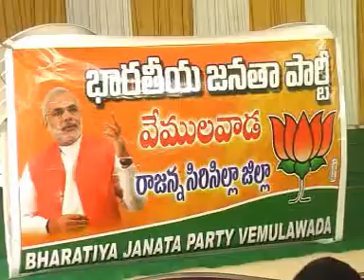SITI NEWS VEMULAWADA 09-8-2017